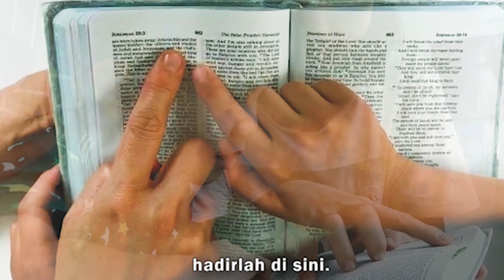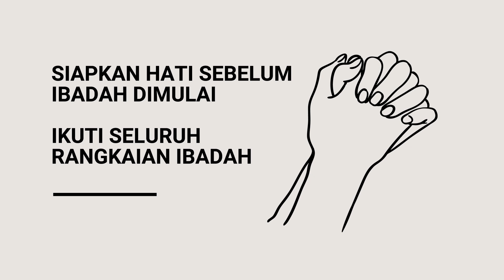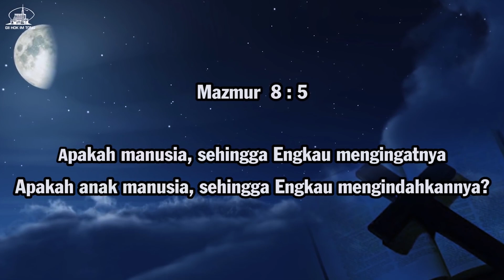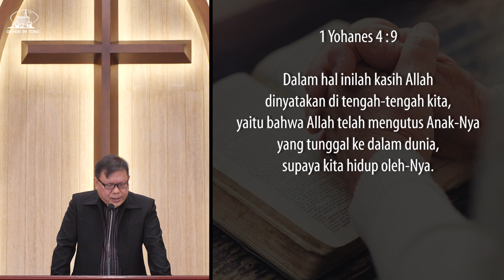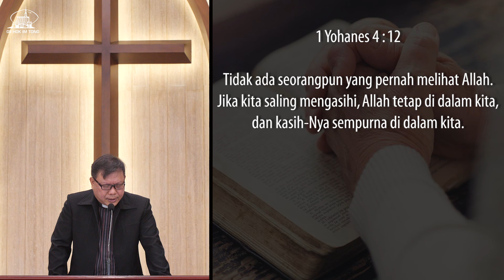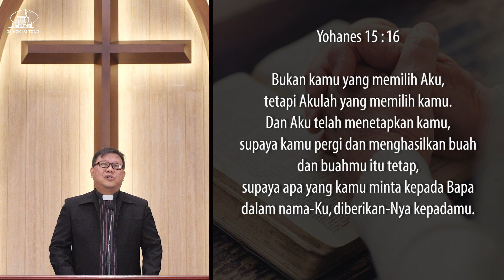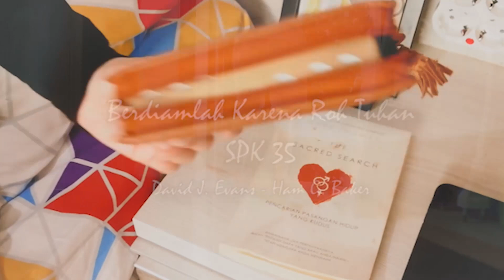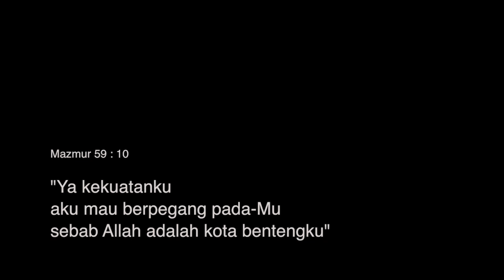KEBAKTIAN DOA RABU 29 SEPTEMBER 2021 INDONESIA 17.00